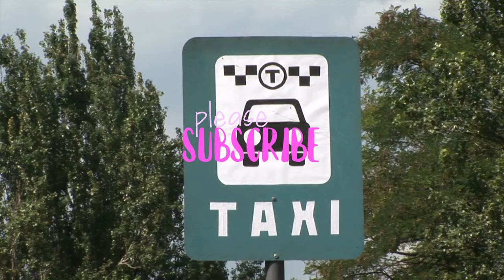Top Più Pazzi Scherzi di Strada Top Craziest Road Pranks